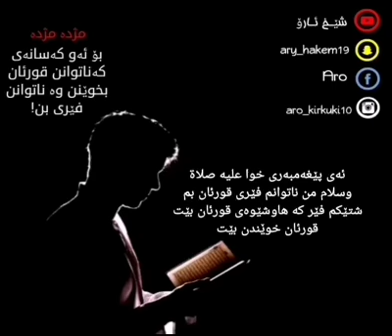ئەم وتارە بۆ ئەو کەسانەی نازانن قورئان بخوێنن ...